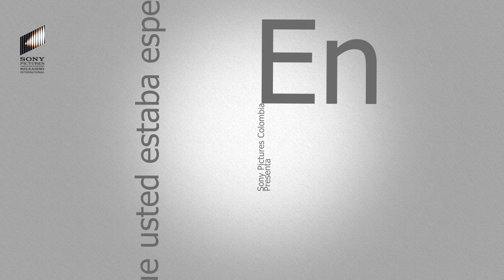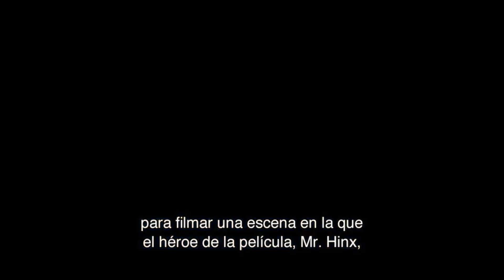Participa y Gana con 007 Spectre y Juan Noguera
Ganate premios con 007Spectre contestando las preguntas del vídeo y enviándolas por medio de mensaje a nuestro facebook!